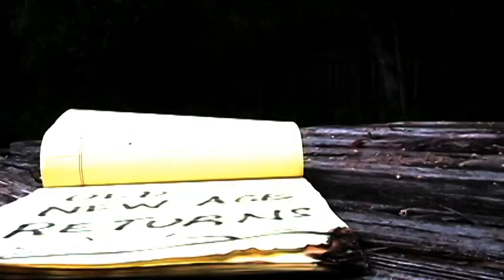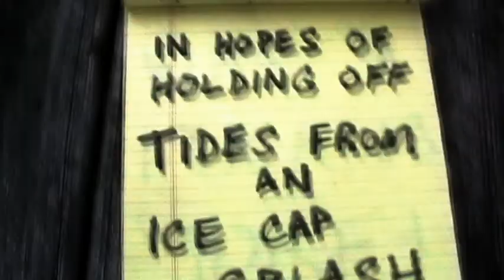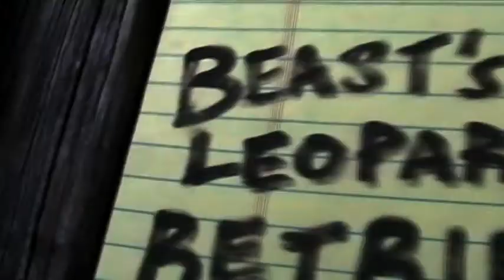Circle of Life - They Dwell Beneath The Temples (Official Lyric Video)